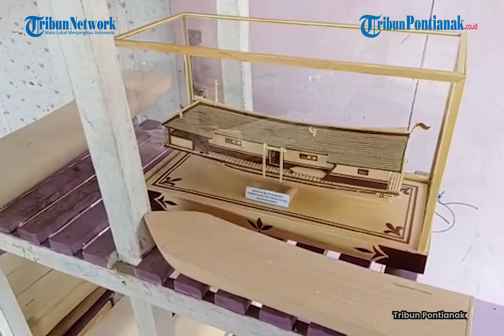Souvenir Khas Sanggau Kapal Bandong Banyak Diminati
Ketua Kelompok Sadar Wisata (Pokdarwis) Sentana, Kecamatan Kapuas, Kabupaten Sanggau, Kalbar, M Yusuf yang juga pengrajin souvenir khas Sanggau yaitu Kapal Bandong bertekad dan komitmen untuk meneruskan warisan sang ayah M Rifai yang dikenal sebagai seniman sekaligus budayawan di Kabupaten Sanggau.

M Rifai sejak puluh tahun lalu melestarikan suvenir tersebut. Dan saat ini sudah tidak bisa maksimal lagi membuat kapal bandong seiring dengan usianya yang sudah mencapai 84 tahun.

M Yusuf meneruskan warisan ayahnya dikediamannya yang beralamatkan di Jalan Pantai Sekayam, Kelurahan Tanjung Sekayam, Kecamatan Kapuas, Kabupaten Sanggau, Kalbar.

Yus sapaan akrabnya mengatakan, pesanan terhadap souvenir kapal bandong tersebut cukup tinggi, sehingga dengan sedikit pengetahuan dan keahlian yang diperolehnya dari sang ayah, dia kemudian melanjutkan bisnis souvenir tersebut.